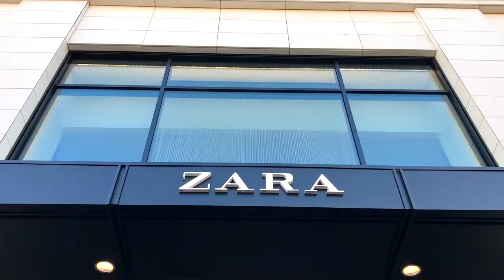SUASANA AMERIKA, TIPS MENJAGA ANAK SAAT ISTRI BELANJA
Tips bagaimana perjuangan menjaga anak disaat istri sedang belanja di mall. perjuangan dengan semangat 17 agustus.

vlog singkat di saat kira jalan jalan ke broad way plaza walnut creek. iseng tapi seru di balik ke ribetan. ngak apa mumpung anak masi kecil. jadi nikmatin aja ya

Saya Bayu Hidayat, bida di panggil Bayu. saya adalah salah satu dari youtuber Indonesia / vlogger Indonesia yang tinggal di Amerika. Saya juga orang minang yang lagi kerja di luar negri, Senang banget ketemu sama youtuber minang, youtuber Indonesia mancanegara dan semua orang. Saya seneng banget buat video tentang tips kerja amerika, tips luar negri, vlog keluarga dan wisata amerika, semoga content saya bisa berguna buat orang lain.